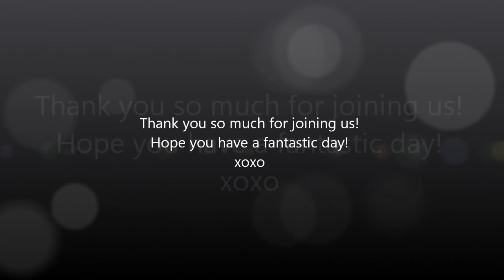16 Mile Run!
Thank you so much for joining us!! Big HUGS!!!